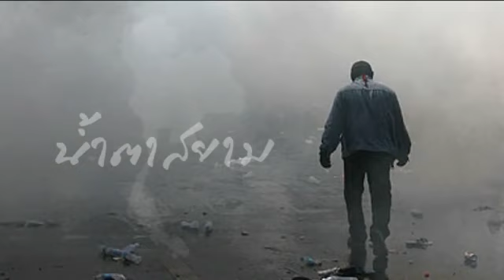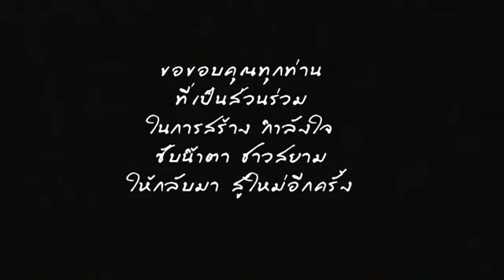น้ำตาสยาม "nam tha siam" จากไทยเทเนี่ยม Thaitanium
Nam Tha Siam a song from Thaitanium concerning the recent situation that took place in bangkok the past couple of weeks.